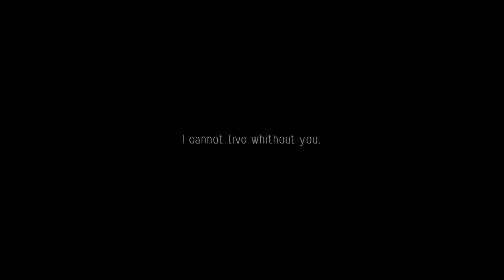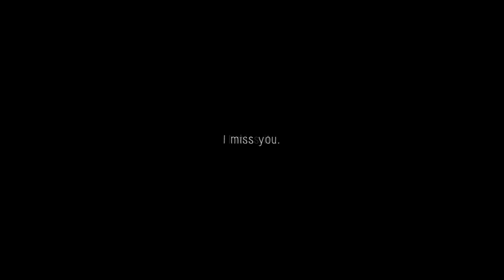Free Audio - 'See you again' [1,000]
OMG! I can not believe me... I want to thank you all for being there always. I hope this family grow even more. Well, as promised, here is one gift 'Free Audio'. Hope you like it, and used up in your videos and have lots of visitors.

But ... always following the rules, ok?

Hi guys. Well, here you have an audio for you can use in your videos. You can download this video and use directly. This would save a lot of time. I WILL PUT YOUR VIDEOS IN THIS DESCRIPTION WITH THE AUDIO USED.  But, you ought to follow some rules to use it. If I see that someone has not followed these rules, your video will be reported.

【RULES】:
• Ask permission to use the audio.
• Putting my channel in the description of your video.
• Send me your video finished in a message.
• If someone uses this audio without my permission and you see it, please let me know.

Hola chicos. Bueno, aquí os dejo un audio para que podais utilizar en vuestros videos.  Podeis descargaros este video y utilizarlo directamente. Así os ahorrais mucho tiempo. PONDRÉ VUESTROS VIDEOS EN ESTA DESCRIPCIÓN CON EL AUDIO UTILIZADO. Pero, debereis seguir una reglas para usarlo. Si veo que alguien no ha seguido estas reglas, el vídeo será denunciado.

【REGLAS】:
• Debes pedir permiso para utilizar este audio.
• Poner mi canal en la descripción de su video.
• Enviadme un mensaje con vuestro video acabado.
• Si veis que alguien no ha pedido permiso para utilizar este audio, porfavor avisadme.

SONG: Wiz Khalifa - See You Again ft. Charlie Puth